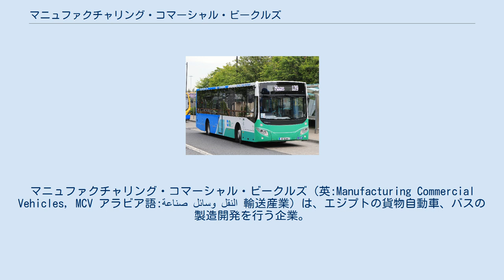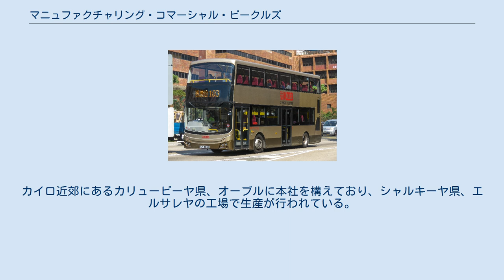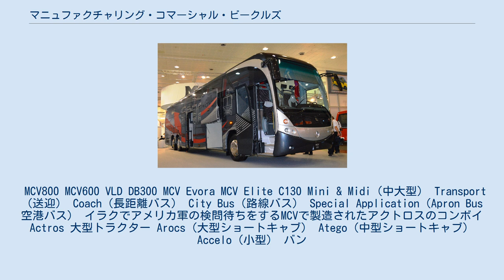マニュファクチャリング・コマーシャル・ビークルズ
マニュファクチャリング・コマーシャル・ビークルズ（英:Manufacturing Commercial Vehicles, MCV アラビア語:صناعة وسائل النقل 輸送産業）は、エジプトの貨物自動車、バスの製造開発を行う企業。
カイロ近郊にあるカリュービーヤ県、オーブルに本社を構えており、シャルキーヤ県、エルサレヤの工場で生産が行われている。
MCVは「ECHOLINE」「eVolution」「MCV」ブランド名での商標登録を行っている。
また一部モデルでは「Mercedes-Benz MCV」ブランドとしての生産が行われている。
 MCVはドイツの大手自動車メーカーであるダイムラーが、エジプトの自動車メーカーであったガブール・グループが所有していた2つの工場を購入したことにより1994年に設立された。
また工場では年間6,000台のバスと1,200台のトラックが生産されている。
 MCV800 MCV600 VLD DB300 MCV Evora MCV Elite C130 Mini & Midi（中大型） Transport（送迎） Coach（長距離バス） City Bus（路線バス） Special Application（Apron Bus 空港バス） イラクでアメリカ軍の検問待ちをするMCVで製造されたアクトロスのコンボイ Actros 大型トラクター Arocs（大型ショートキャブ） Atego（中型ショートキャブ） Accelo（小型） バン